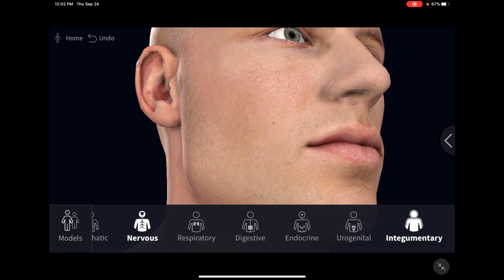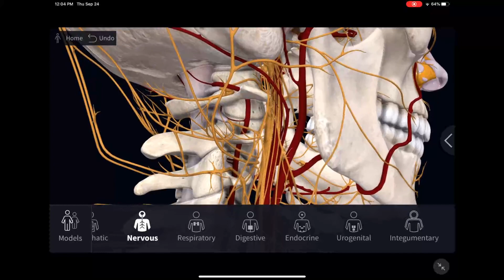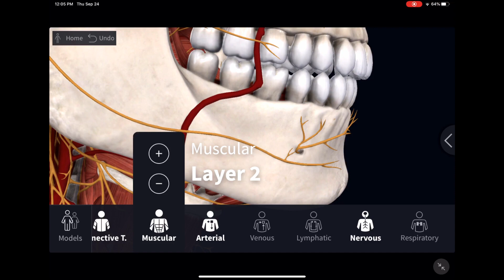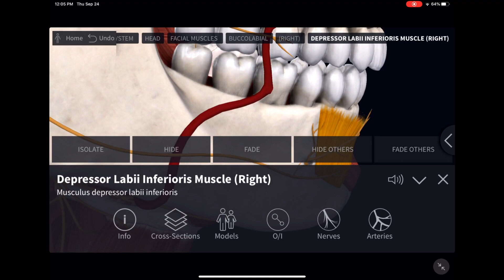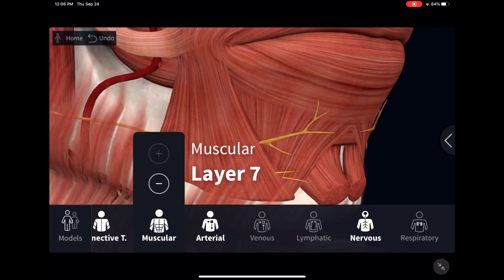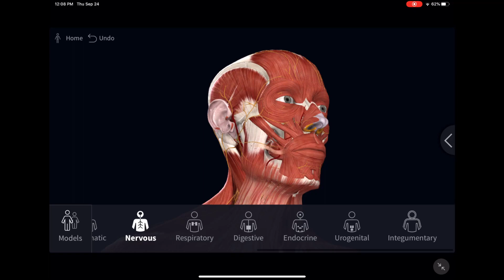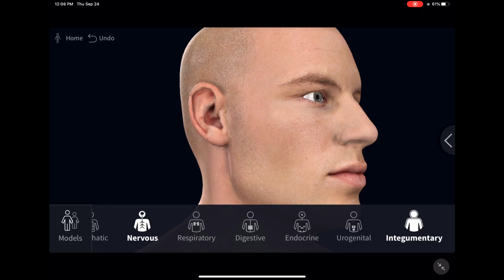Kyusho is Anatomy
Kyusho is Anatomy, let's take a closer look.

for over 150 full length videos with history, breakdown, analysis, demonstration and training approaches.